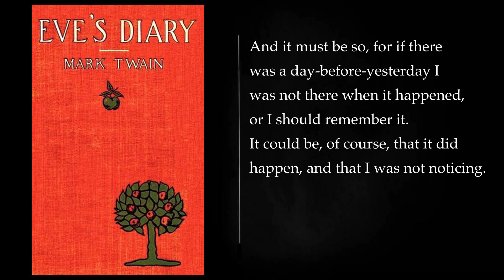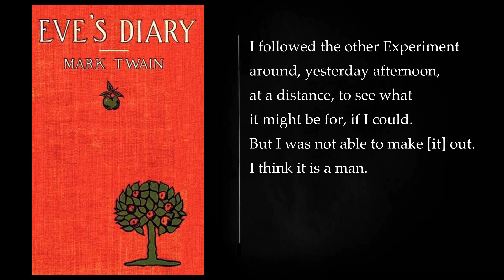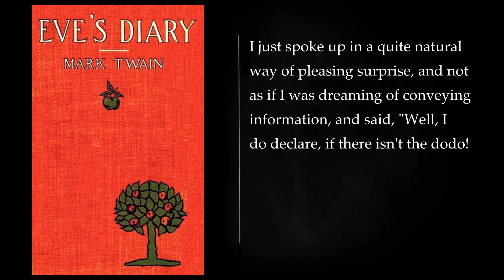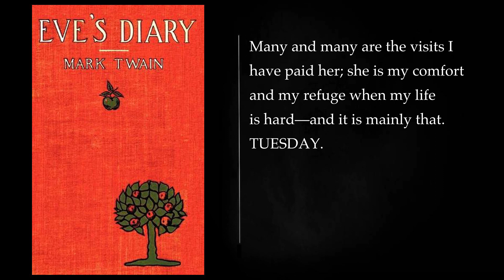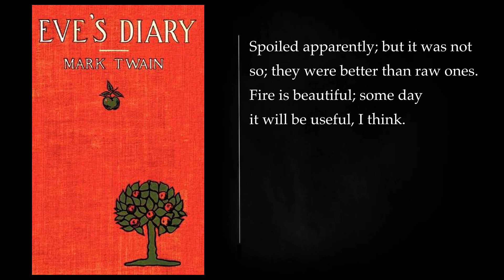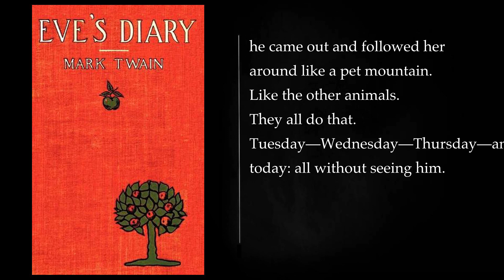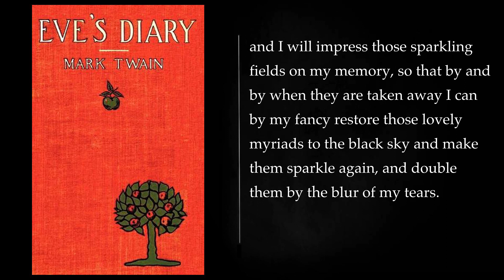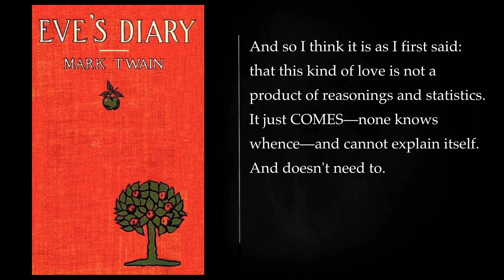EVE'S DIARY By Mark Twain. Audiobook, full length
"Eve's Diary" is a satirical and humorous short story written by Mark Twain. The narrative is presented as the diary of Eve, the first woman created according to the biblical story of Adam and Eve. The book is known for its wit, playful language, and clever observations about human nature.

The story begins with the creation of Eve in the Garden of Eden. Eve describes her surroundings, the animals, and her curiosity about everything she encounters. As she explores her new world, she comes across various creatures and names them, showcasing her innocence and delight in discovering the beauty of nature.

Eve's interactions with Adam are a central focus of the narrative. She expresses her observations about Adam, his habits, and their evolving relationship. The diary entries capture Eve's thoughts on her feelings toward Adam, her attempts to understand him, and the dynamics of their companionship.

One of the notable aspects of "Eve's Diary" is the humor and satire employed by Mark Twain. Through Eve's witty and sometimes ironic commentary, Twain offers a comedic perspective on human behavior, relationships, and the nature of the sexes. The story challenges traditional views of gender roles and provides a humorous take on the dynamics between men and women.

As the narrative progresses, the tone shifts from the initial innocence of Eden to the more complex aspects of human existence, including love, loss, and self-discovery. Eve's Diary explores the themes of human nature, the pursuit of knowledge, and the inevitable challenges that come with the human experience.

Mark Twain's writing style in "Eve's Diary" is characterized by a blend of satire, social commentary, and a keen understanding of human psychology. The story is not only entertaining but also prompts readers to reflect on deeper philosophical and existential questions.

In summary, "Eve's Diary" is a clever and humorous exploration of the Adam and Eve story from the perspective of the first woman. Through Eve's diary entries, Mark Twain provides a satirical commentary on human nature, relationships, and the complexities of the human experience, all delivered with his signature wit and insight.
More: Eve's Diary, Mark Twain, Audiobook
Full length, Classic Literature, Literary Fiction
American Literature, Adventure, Romance
Humor, Classic audiobook, Full-length audiobook
Mark Twain audiobooks, Literature audiobooks, Audiobook narration
Fictional diary, Eve's perspective, Creation story